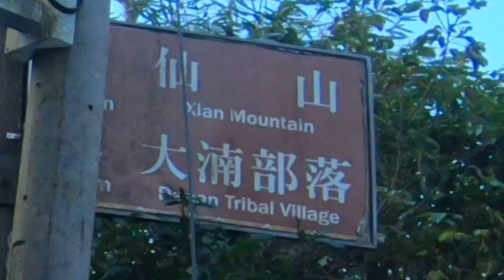ahon lang ng ahon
the Danan Forest Road
353, Miaoli County, Nanzhuang Township, 大湳聯絡道路一